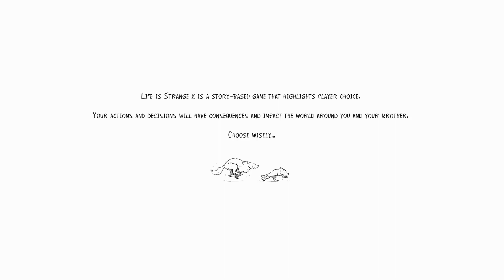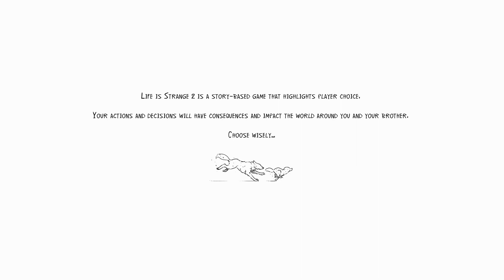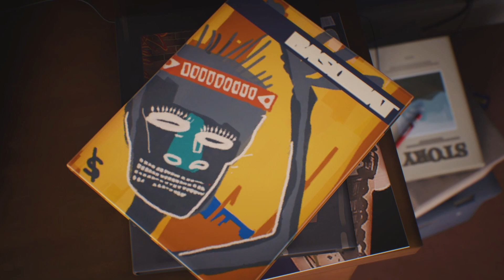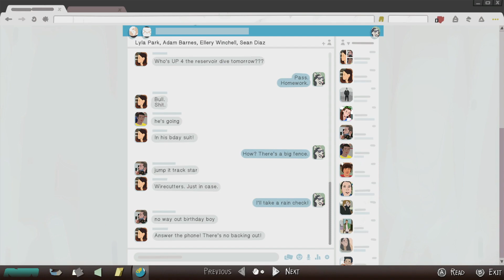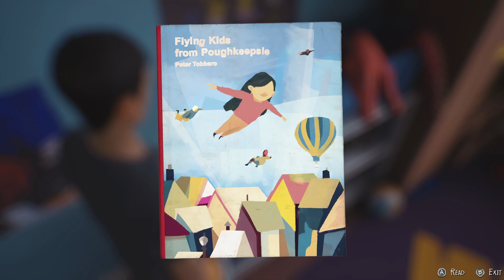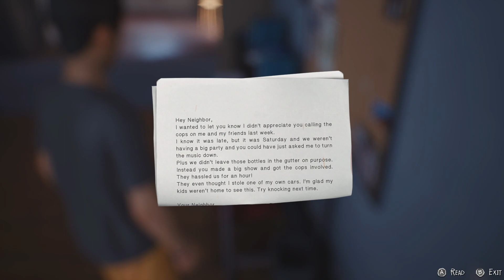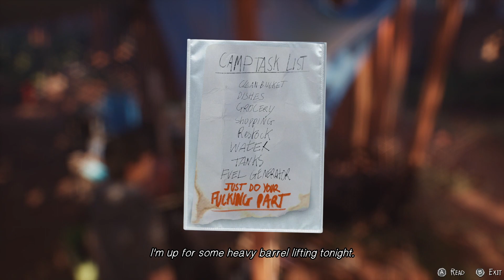Let's Play Life Is Strange 2: Episode 3 | Part 1 - New Community | Blind Gameplay Walkthrough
In Part 1 of this blind Life Is Strange 2: Episode 3 gameplay walkthrough on the Xbox One X we meet some new friends in a forest.

Description:

Life Is Strange 2 is a graphic adventure played from a third-person view. The player takes control of Sean Diaz, who is on the run from the police with his younger brother Daniel. Sean can interact with the environment, obtain objects, and talk with non-player characters via dialogue trees. Decisions that were made in the game demo The Awesome Adventures of Captain Spirit will carry over into Life Is Strange 2; choices in Life Is Strange 2 will lead to different branches in the storyline and affect Daniel's behaviour.